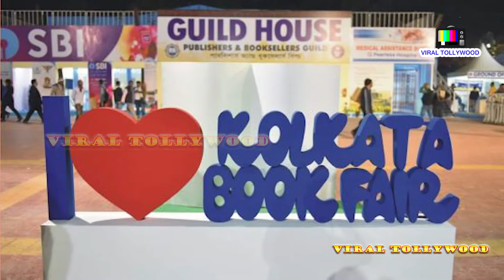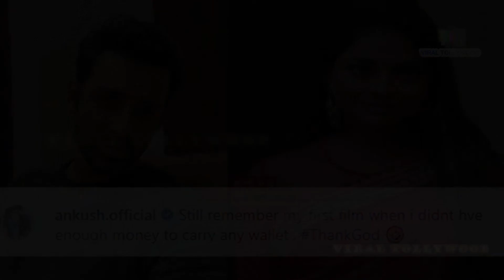পকেটমেরে গ্রেফতার হওয়া রুপাকে একি বললেন অঙ্কুশ? | Ankush Hazra | Rupa Dutta | Book Fair 2022 | VT